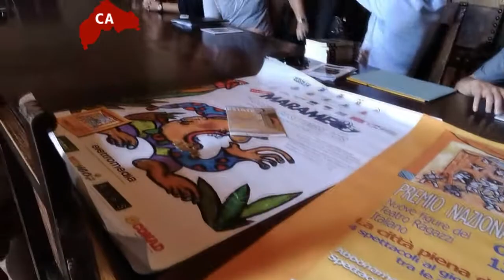Osimo Estate 2018, ecco le proposte culturali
Osimo Estate 2018, le proposte culturali presentate stamattina dal vice sindaco Mauro Pellegrini, dal maestro Gianluca Luisi (direttore artristico Coppa Pianisti Osimo) e da Marianna De Leoni e Claudio Rovagna (Premio tello Sarzi)